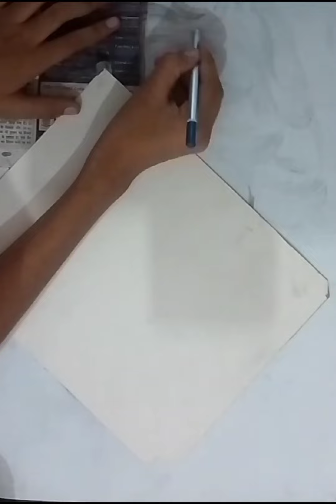How to draw realistic sketch of a young man| Portrait| Drawing of Indian actor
Drawing of a realistic young man | How to Draw a face portrait |Step by step | Drawing Tutorials|

Ho friends

I am Aditya Singh.